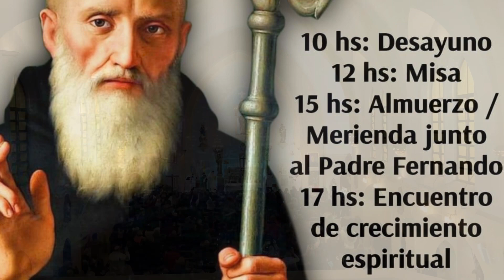10/7 Retiro:Bajo el Espíritu de SanBenito - Gratuito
Las MISAS  se transmitirán en vivo, de JUEVES a DOMINGOS a las 20 hs,viernes y domingos a las 12 hs. por el Facebook de la Comunidad Jesús Pan de Vida ( sitio oficial ) y  YouTube Jesús Pan de Vida

Domingos
MISAS de SANACIÓN a las  12 Y 20hs
Imposición de Manos
Bendición de aguas y cirios.
Te esperamos!!!
ParroquiaSanJudasTadeo,2 de Mayo 2938,Lanús O,BsAs
Capilla Ntra. Sra. de Luján, Comunidad Jesús Pan de Vida.